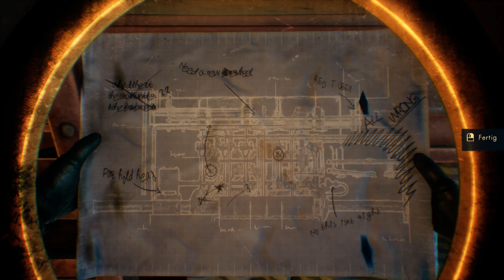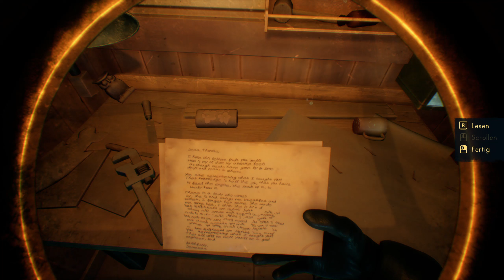Thalassa deutsch Teil 10 - Ausgeliefert Let's Play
Ausgeliefert - Thalassa: Edge of the Abyss deutsch - Ein Let's Play von Gwyrr Teil 10.

Irgendeine Verbind scheint zwischen Alex' Mutter Charis und Kapitän Hans bestanden zu haben. Aber welche? Und konnte ein Loch, das von einer ungesicherten Tauchglocke in den Rumpf geschlagen wurde, zusammen mit den kaputten Motoren den Untergang verursacht haben? Warum hat niemand in den Rettungsbooten überlebt? Fragen, die vielleicht auf der Brücke des Schiffs beantwortet werden können ...

gwyrre Rätsel gelöst:
00:00 Videostart
02:16 Hinweise finden: Alex' Halskette
06:08 Hinweise finden: umhergeschleuderte Fracht
07:21 Mit Hans stimmt was nicht II: Hinweise kombinieren
08:28 Hinweise finden: abgedichtetes Loch
09:57 Schaden am Rumpf I: Hinweise kombinieren
15:58 Schaden am Rumpf II a: Hinweise kombinieren
20:38 Schaden am Rumpf II b: Hinweise kombinieren
30:10 Hinweise finden: Fotos von Demesvar
31:23 Hinweise finden: wirre Pläne
33:00 Hinweise finden: wirre Briefe
38:30 Hinweise finden: Karten des Kapitäns
39:28 Hinweise finden: Bordbuch des Kapitäns
41:45 Ausgeliefert: Hinweise kombinieren

Thalassa: Edge of the Abyss
Publisher: Team17 Digital Ltd
Entwickler: Sarepta Studio

Wenn Dir Thalassa: Edge of the Abyss gefällt, dann kaufe Dir das Spiel bitte im Original, damit Entwickler und Publisher für ihre Mühen belohnt werden!